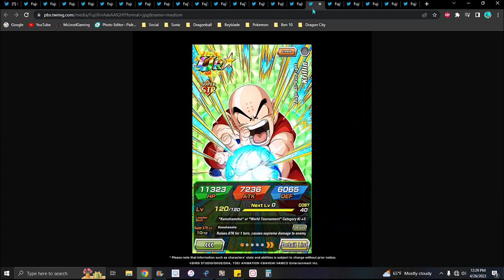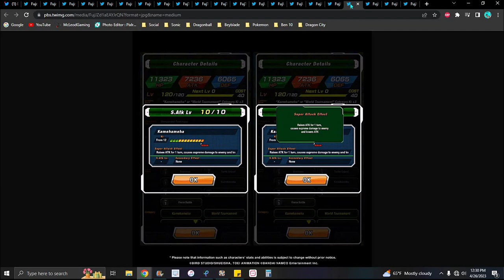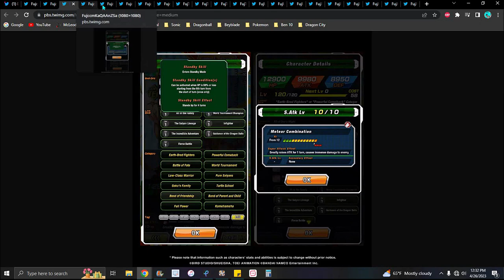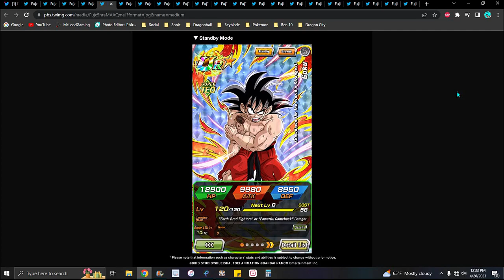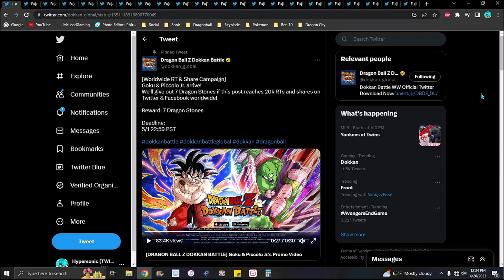THESE UNITS ARE GOLDEN THIS WEEK!!! ??? THE NEW GW 2023 UNITS INFO & DETAILS!!! DBZ Dokkan Battle